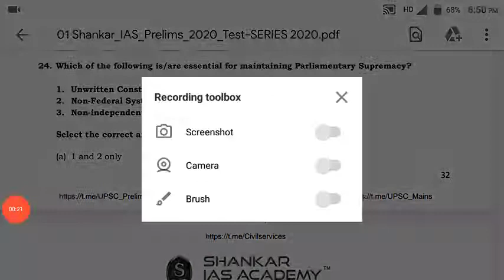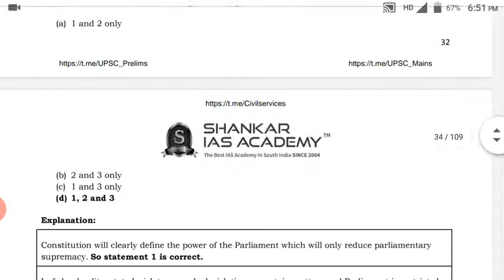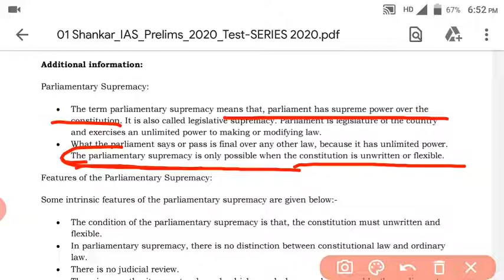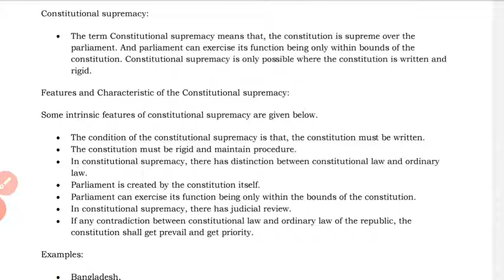Parliamentary supremacy||Constitutional supremacy By Kamalapati Padhi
Facebook The Constitution, whose supremacy over Parliament was vindicated by the Supreme Court, conferred only legislative power upon Parliament. Even when the Parliament exercises its "constituent" power, it has to act in accordance with the constitutionally prescribed legislative procedure.